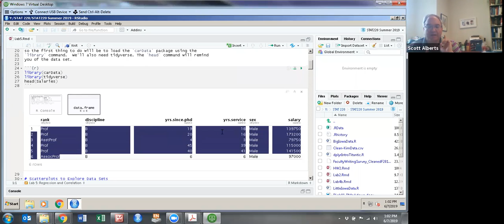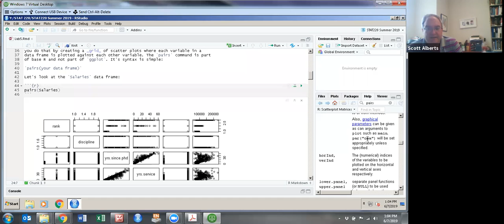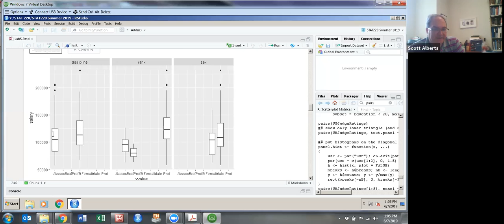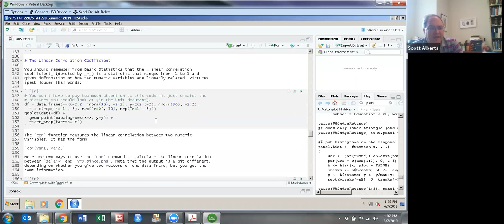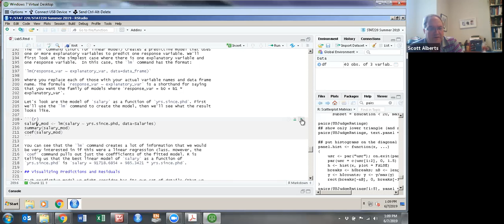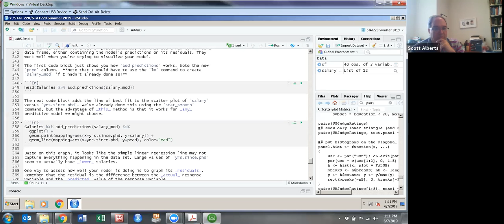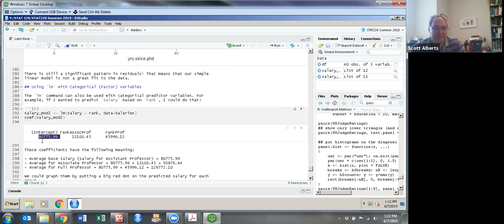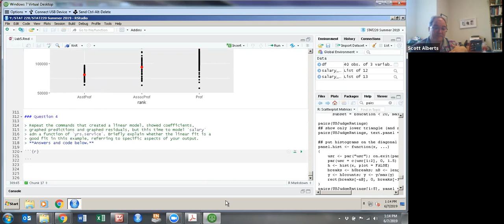Lab 5. Simple Linear Regression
Walkthrough of Lab 5, using R and RStudio to run a simple linear regression. this video was made for STAT 220.